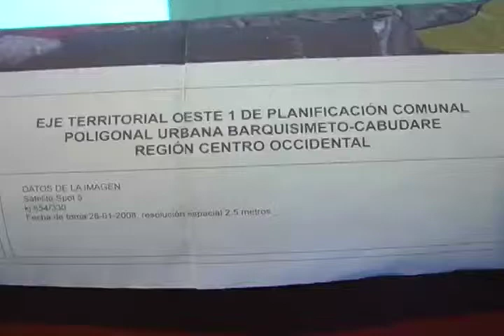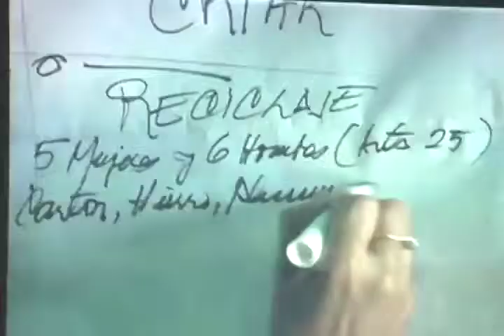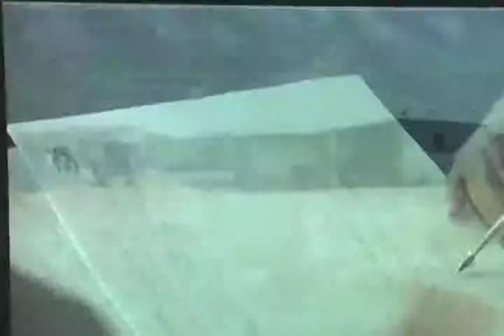Pateando El Barrio: Asamblea del Parlamento de la Comuna Ataroa para el Plan de Inversión Comunal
Pateando El Barrio: Asamblea del Parlamento para el Plan de Inversión Comunal del Consejo Federal de Gobierno

Asamblea del Parlamento de la Comuna Socialista Ataroa para planificar las tareas del cronograma propuesto para priorizar los proyectos del Plan de Inversión Comunal del Consejo Federal de Gobierno 2013.